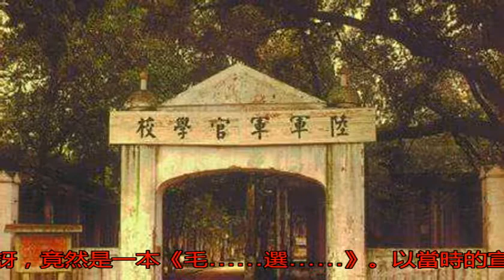高級將領鄭庭笈被俘，被要求寫信勸降弟弟，得到的獎勵出人意料_搜狐歷史_搜狐網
原標題：高級將領鄭庭...